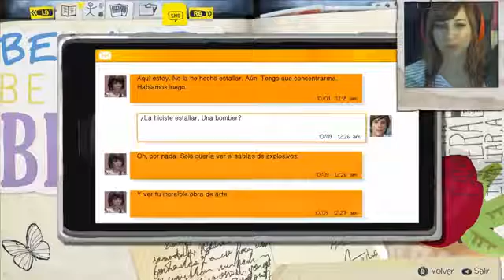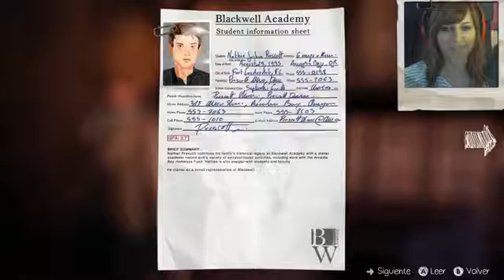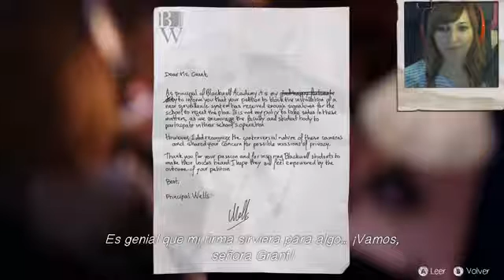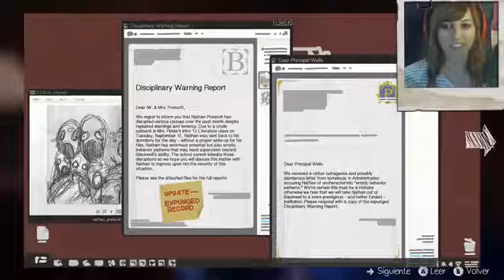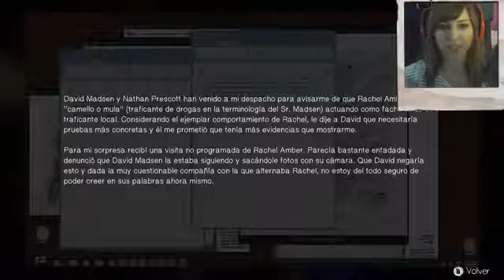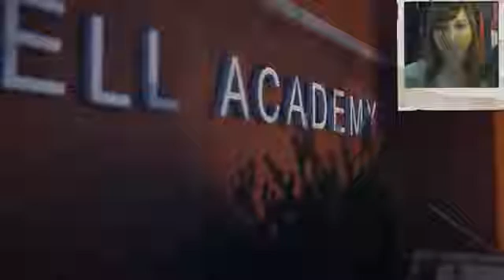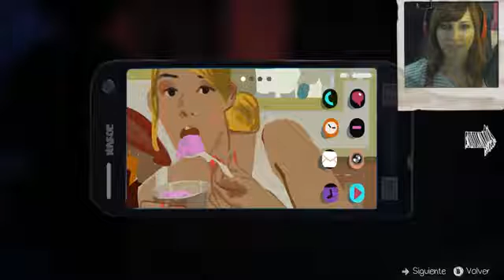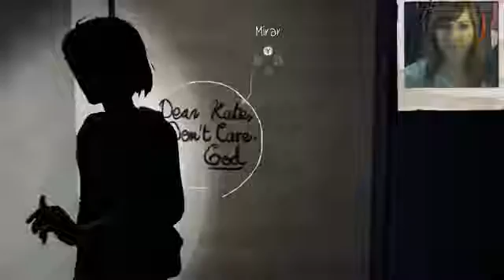Life Is Strange 11 3 Chapuzón Nocturno Let